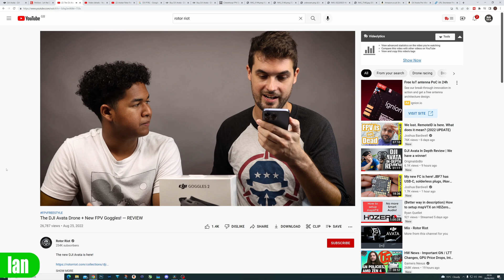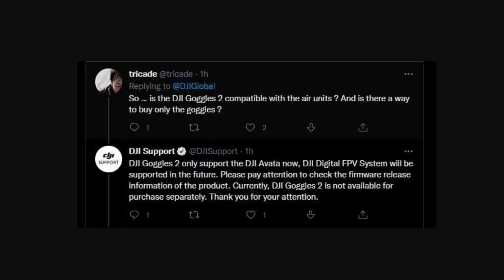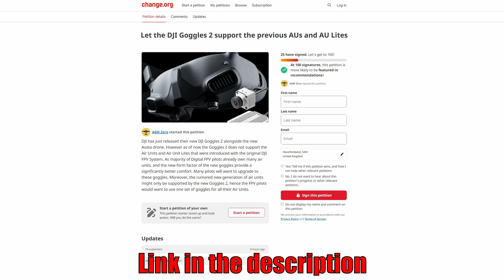DJI Goggles 2 FPV AU & Vista Not Compatible - Feedback Now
DJI FPV Avata Drone and Goggles, DJI Want your feedback Give it now, Sign the petition.